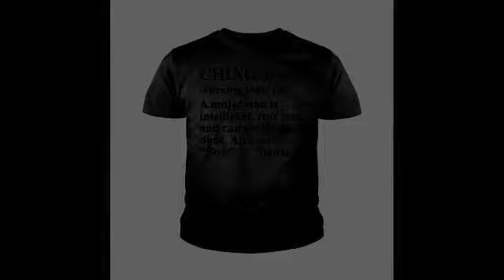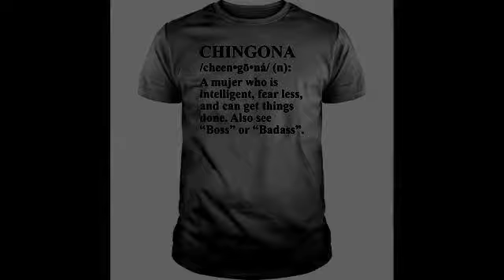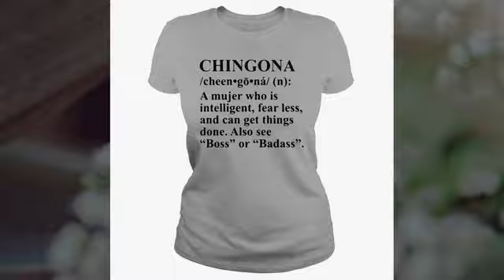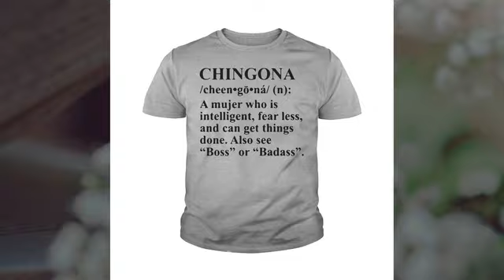Chingona definition shirt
You make it Margaret Thatcher appreciates the fact that Trump has so much respect for our military and veterans. Under Obama, our military was disrespected and radical Islam was deliberately allowed to penetrate our society. Then proceed with a vote, Mitch! Step up to the Chingona definition shirt. Junge Kavanaugh did not ask for these 65 women’s signatures. They did this entirely on their own knowing the Judge for many years and know that he is a man of character and did not do what he is accused of. Since at the time she says she was only 15, her parents need to be questioned.